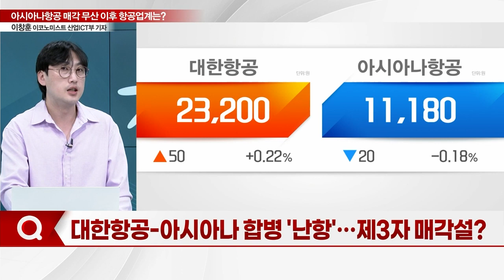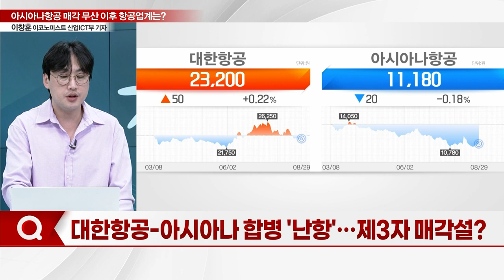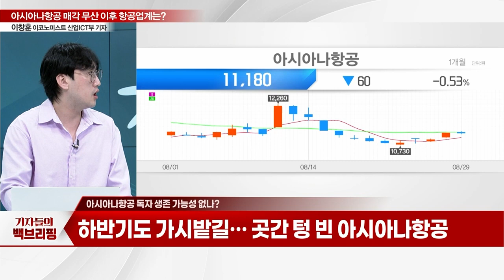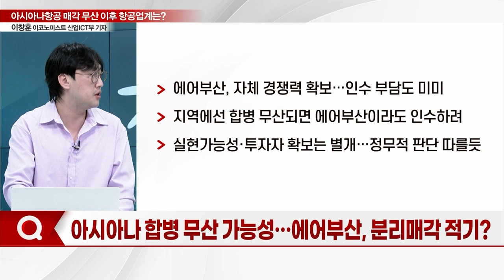대한항공-아시아나 합병 '난항'… 매각 무산 이후 항공업계는?_기자들의 백브리핑 (20230829)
Q. 대한항공-아시아나 합병 '난항'··· 제3자 매각설?
Q. 아시아나항공 독자 생존 가능성 없나?
Q. 아시아나 합병 무산 가능성… 에어부산, 분리매각 적기?
Q. 티웨이항공‧에어프레미아 반사이익 끝?